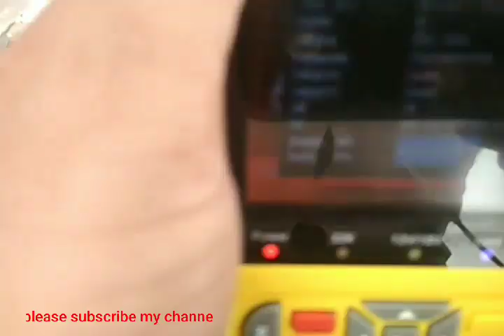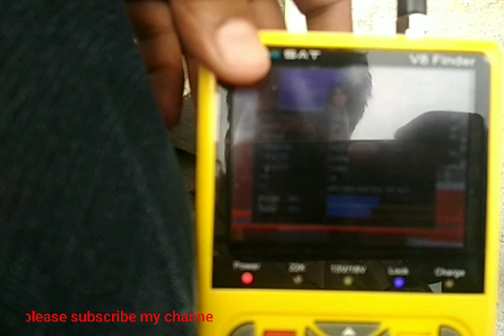Express-AM7 @ 40° East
DD FREE DISH 40 EAST RUSSIAN CHANNELS Express-AM7 @ 40° East